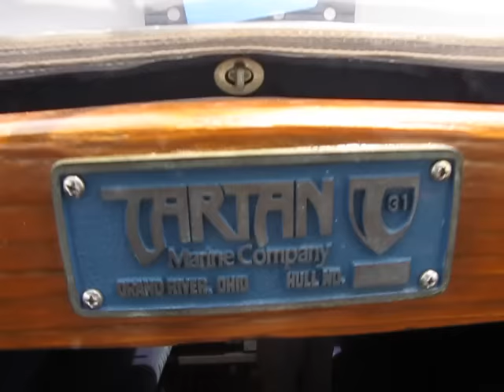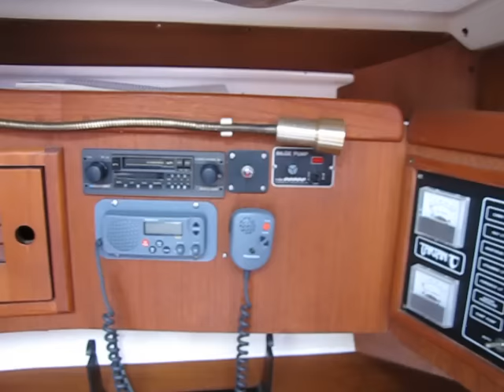1988 Tartan 31